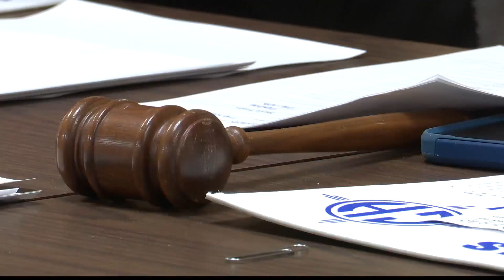Brooke County SRT to receive Night Vision Goggle Grant